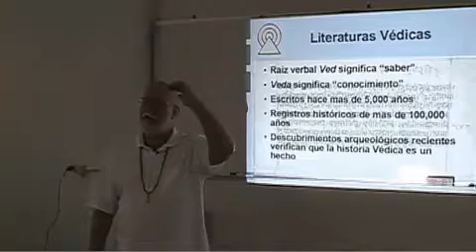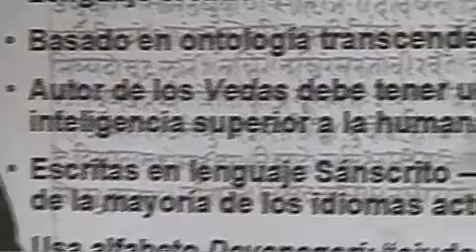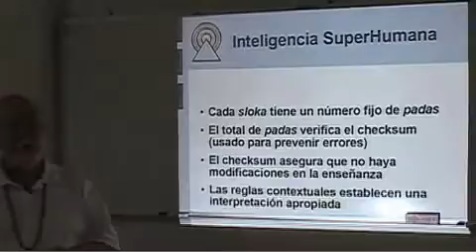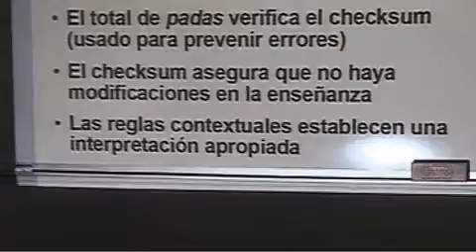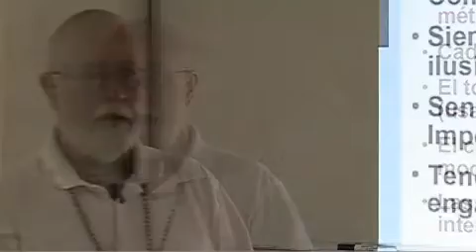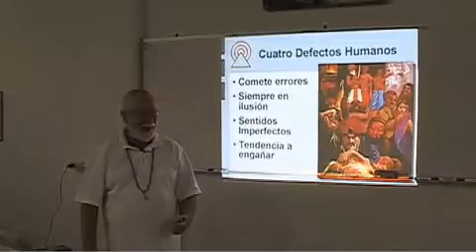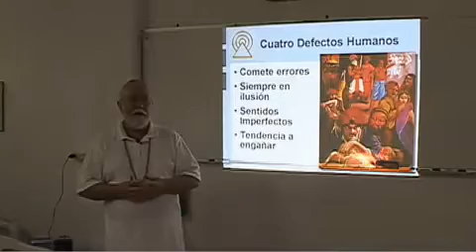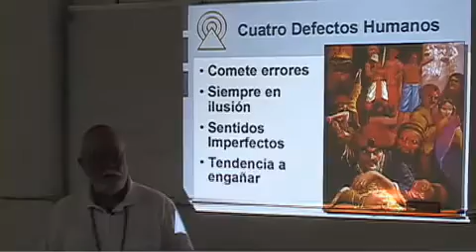Healing the Soul Part 6: Algorithms of Consciousness _003_of_005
esotericteaching.org A live seminar given to a group of holistic healthcare providers. Topics include Supersoul operates the body and mind, the forms of the body and soul are besed on the form of God, accepting eternal Vedic knowledge, the material body and world are always changing, material means time and change, the disease of material existence, mental algorithms, genius, qualities of the Vedic literatures, scientific knowledge in the Vedas, Vedas are not mythology, and much more ...